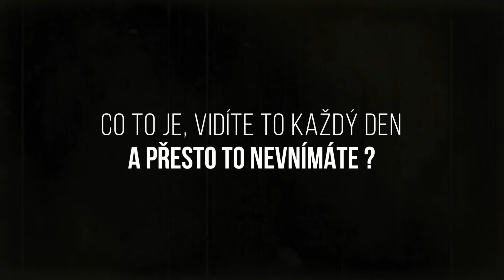BEZ ŠÁTKU 4 !